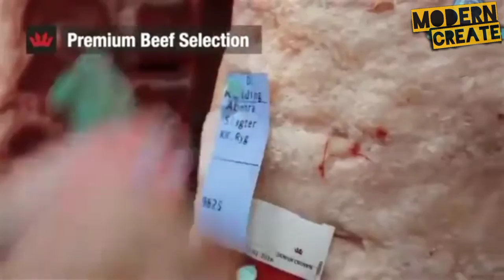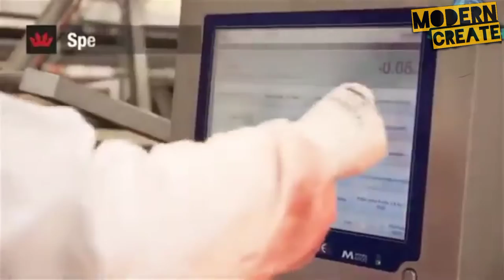System Modern Cattle Machinery Amazing Production Technology Cow Leather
God Bless

Most Amazing Work - Modern Technologies Applied in Animal Husbandry

In this video, a lot of content is not created by me. Sincerely thank!